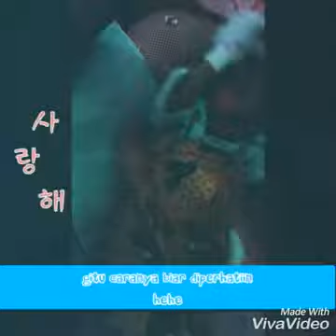Rahmi Bayi umur 4 Hari, Padangsidimpuan 5 Oktober 2016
Rahmi Bayi umur 4 Hari, Pasid 5 Oktober 2016